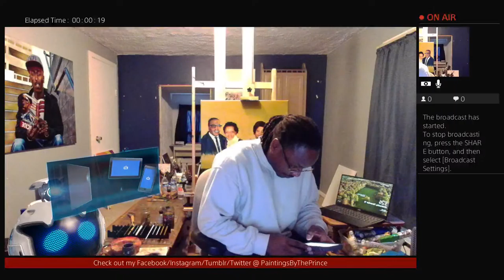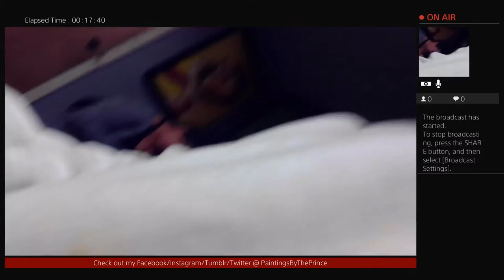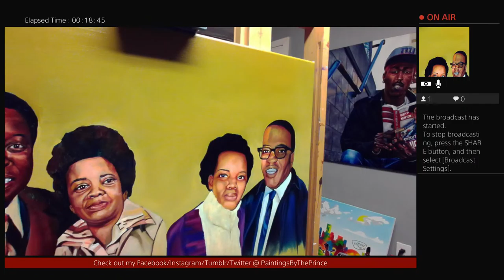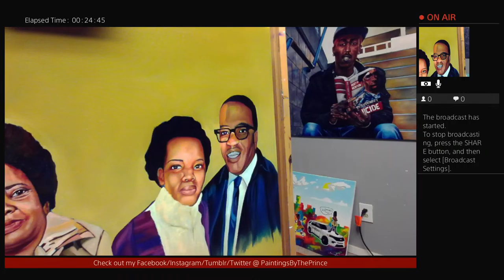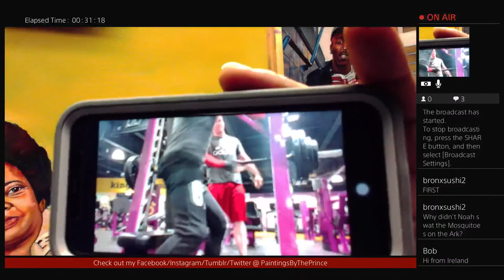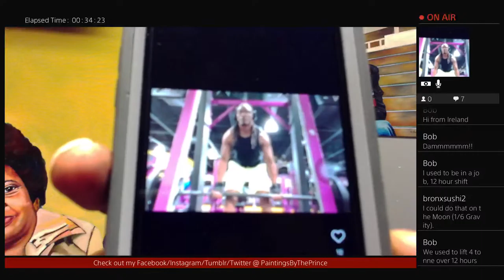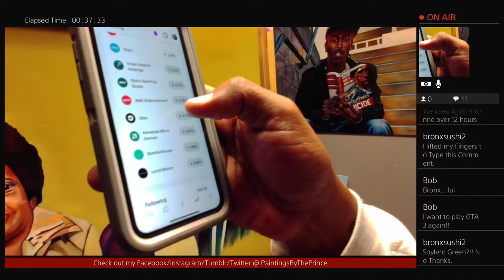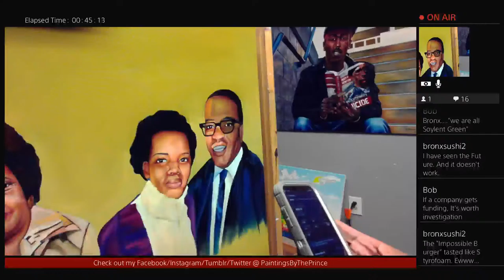Painting With The Prince: Art & Education